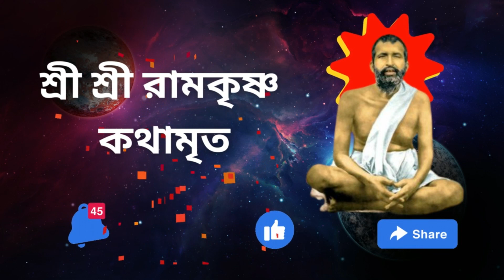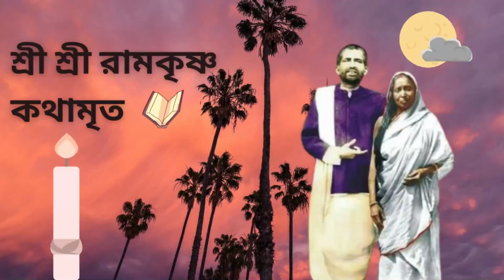Sri Sri Ramkrishna Kathamrita Path In Bengali 3rd khanda part 1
The book was written by Mahendranath Gupta, also known as "M," who was a disciple of Sri Ramakrishna.

The conversations that form the basis of Sri Ramakrishna Kathamrita took place between Sri Ramakrishna and his disciples and devotees over a period of several years. The book is divided into five volumes, with each volume containing several chapters that focus on different aspects of Sri Ramakrishna's teachings.

The book covers a wide range of topics, including spirituality, religion, philosophy, and the nature of reality. Sri Ramakrishna's teachings are presented in the form of parables, stories, and anecdotes, making the book accessible and engaging for readers of all levels of spiritual understanding.

Sri Ramakrishna Kathamrita has become a highly regarded and influential text in Hindu spirituality, and is considered by many to be one of the most important books in the Hindu religious tradition. It has been translated into several languages and has been widely read and studied by scholars, spiritual seekers, and devotees of Sri Ramakrishna around the world.